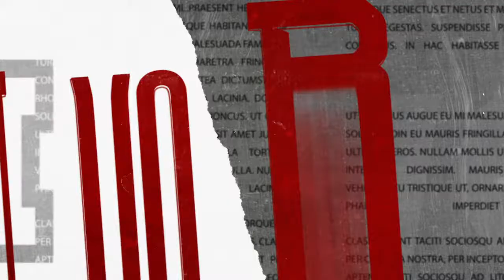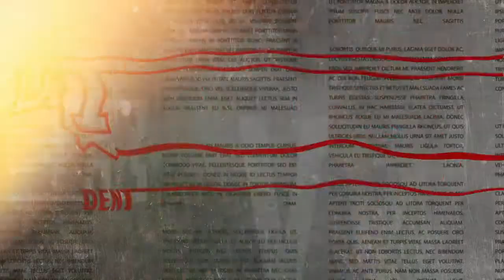Bulldog Football 2020 Schedule